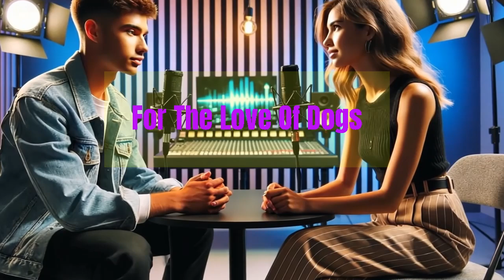Podcast For The Love Of Dogs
Dogs are not only loyal companions, but they also offer incredible health benefits. Medical research shows that dog owners experience reduced stress, improved heart health, and an overall sense of well-being. "For The Love Of Dogs" is your ultimate guide to understanding and caring for your canine friend. Whether you’re a new or seasoned dog owner, this ebook covers everything from dog behavior and health care to choosing the right food and finding the perfect name. It's packed with practical tips to ensure a happy, healthy life for both you and your dog.